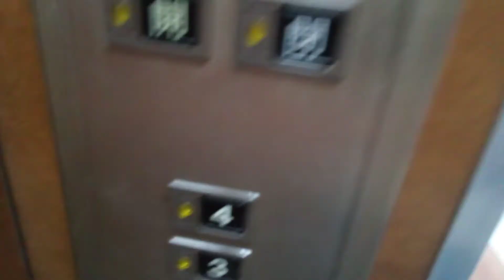日立エレベーター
松山市付近某ビルにあります。まだ未更新のままで運転しています。機種はビルエースクオリティー80です。
メーカー:日立
設置年:1980年代前半
定員:6名
積載:450kg
キャンセル機能:なし
アナウンス:なし
戸閉ブザー:なし
到着ベル音:なし
ボタン確認音:なし
停止階:1.2.3.4
停止可能階:1.2.3.4
撮影:NEC LAVE Tab E 8HD1 PC-TE508BAW (2022年7月3日撮影)